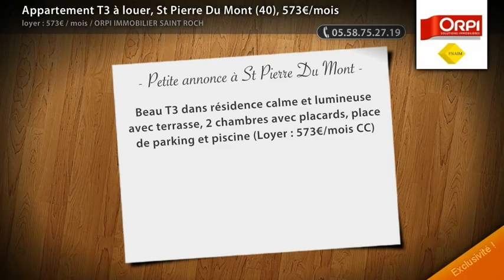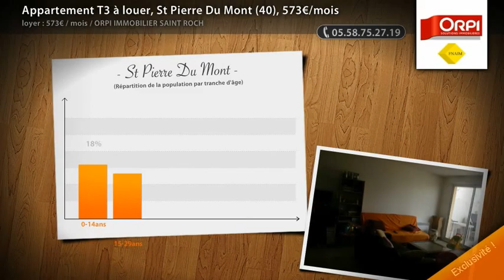Appartement T3 à louer, St Pierre Du Mont (40), 573€/mois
- Beau T3 dans résidence calme et lumineuse avec terrasse, 2 chambres avec placards, place de parking et piscine (Loyer : 573€/mois CC)

• AGENCE :
Orpi Immobilier Saint Roch (Mont De Marsan)

• ANNONCE :
• Type de bien : Appartement
• Surface : 64m²
• Nb de pièce : 3
• N° de mandat : 04403602QJGJ
• DPE : 129 kWhep / m².an
• GES : 5 kgéqCO2 / m².an
• Loyer : 573€€ CC